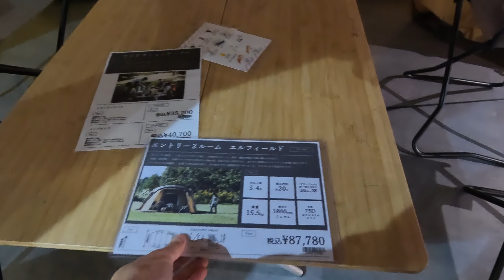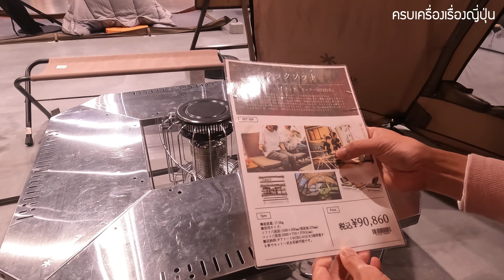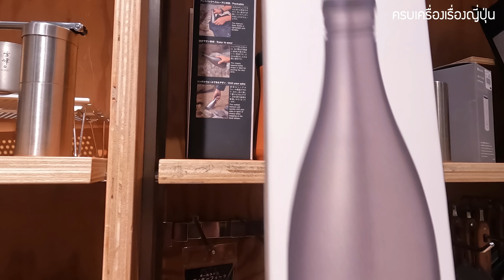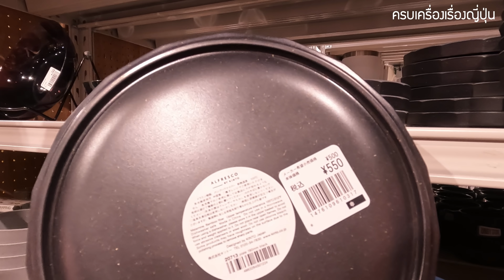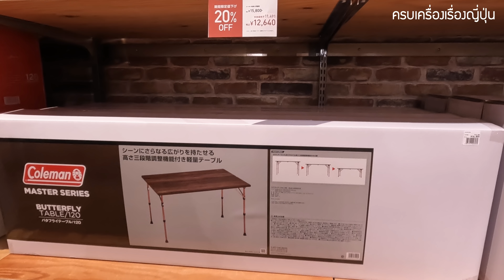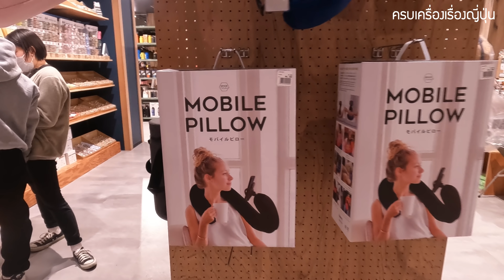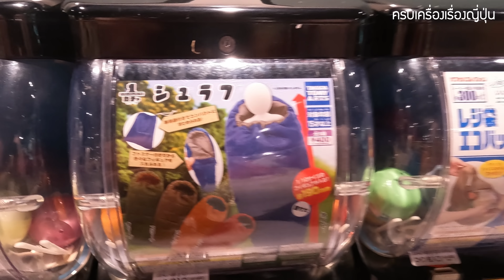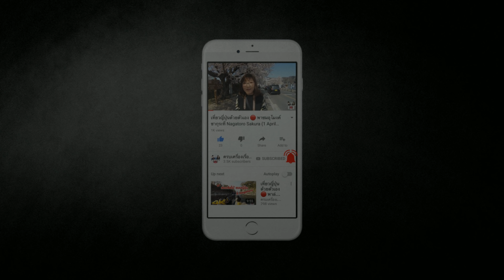รีวิวจุกๆ ห้างอุปกรณ์กางเต็นท์ แคมป์ปิ้ง ใหญ่ที่สุดในโลก Alpen Outdoors ใหญ่กว่า ดีแคทลอน Decathlon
วันนี้อปลุงและสาวแซ่บจะพาเพื่อนๆ ไปรีวิวห้างสำหรับชาวแคมป์ปิ้งโดยเฉพาะ ที่ใหญ่ที่สุดในโลก โดยจะรีวิวเจาะลึกบูธดังๆ อย่าง Snow Peak, Coleman, Logos, Chums, DoD และอีกมากมายหลายแบรนด์ มีของอะไรใหม่ๆ มากมาย ห้างนีัมีชื่อว่า Alpen Outdoors Flagship Store อยู่ในจังหวัดชิบะ ประเทศญี่ปุ่น

อัพเดทล่าสุด เดือน พ.ย. 2021

🚃 การเดินทาง: หากเพื่อนๆ มาจากโตเกียว นั่งรถไฟจากสถานีชินจูกุ ด้วย JR Yamanote line ลงที่ สถานี Nippori แล้วเปลี่ยนสายไปขึ้น Joban line ไปลงที่สถานี Kashiwa พอลงแล้วเดินอีก 3 นาทีไปขึ้นรถบัสสาย 31 ที่ป้าย Kashiwaekihigashiguchi ไปลงที่ป้ายของห้าง Seven Park Ario Kashiwazen แล้วเดินข้ามถนนไป 5 นาที ก็จะถึงห้างแล้วละครับ